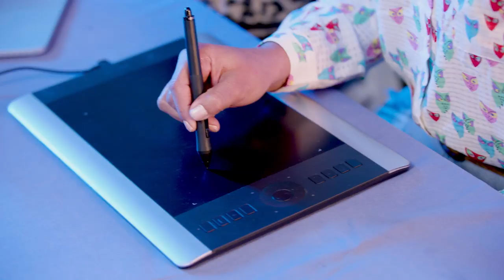WomenAre | Lorcia Cooper – DStv